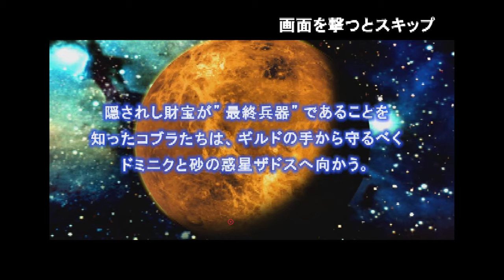Cobra the Arcade - Full Playthrough (Play! 2x6 Emulator)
Cobra The Arcade is a rail shooter video game developed and published by Namco. It is based on Buichi Terasawa's manga Cobra and the TV series Space Cobra, but with an original story.

Note
fully Playable but the game still runs slow Last time i tested this game was only working in Attract mode only. A huge improvement indeed.
thanks to "Jean-Philip Desjardins" for making this possible and  playable.

CHAPTERS

STORY 1 - SHADOW OF CASINO TOWER
00:00 - GAME STARTS
01:40 - AREA 1
06:39 - BOSS CYBERWOLF
10:28 - AREA 2
15:39 - BOSS CRYSTAL BOWIE

STORY 2 - SNEAKING INTO THE UNDERGROUND BASE
21:07 - AREA 1
26:15 - BOSS THE EXECUTIONERS
32:44 - AREA 2
38:08 - BOSS TURVAGE

STORY 3 - BATTLE IN THE SNOWY LAND
43:16 - AREA 1
50:16 - BOSS IRONHEAD
55:35 - AREA 2
59:09 - BOSS ZOROS

STORY 4 - THE TREASURE'S SECRET
01:05:50 - AREA 1
01:14:49 - BOSS KING BABEL
01:27:17 - AREA 2
01:38:14 - BOSS ULTIMATE WEAPON

To map your mouse
goto  'Option/control Manager
trigger
DPad Left = L mouse
Pedal
Triangle button = R mouse